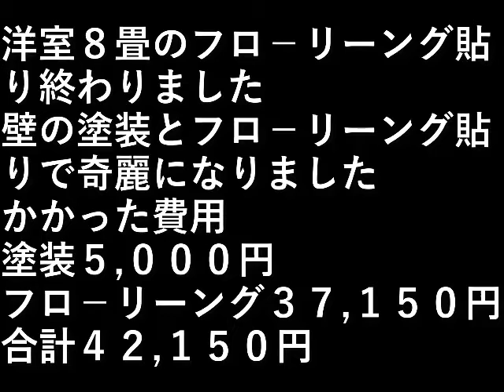ＤＩＹ家のリフォーム3 フロ－リング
洋室８畳のフロ－リーング貼り終わりました。

壁の塗装とフロ－リーング貼りで
奇麗になりました。

かかった費用
塗装５,０００円
フロ－リーング３７,１５０円
合計４２１５０円。

設備屋の適当田舎暮らし